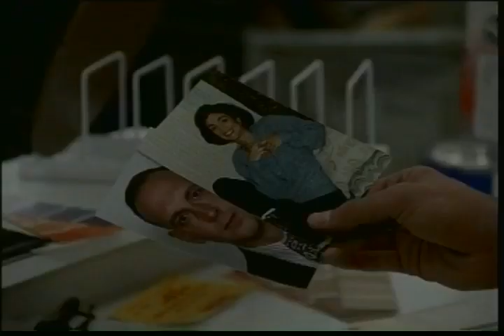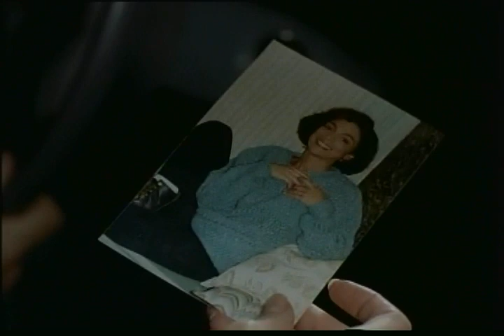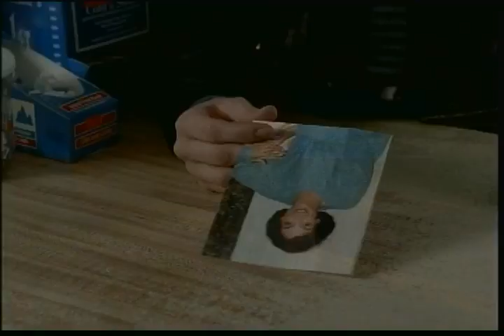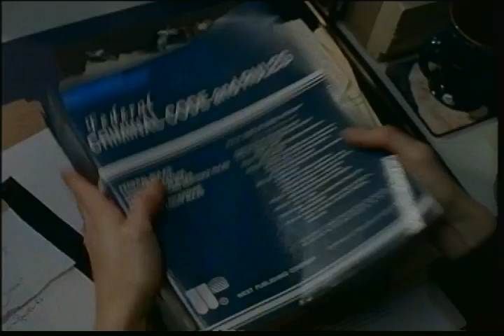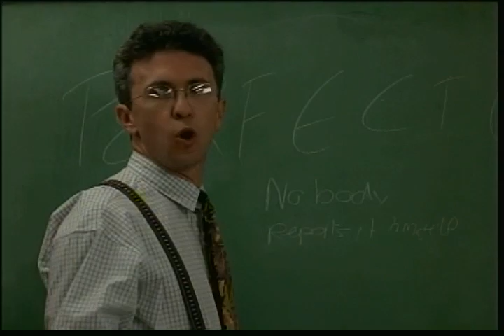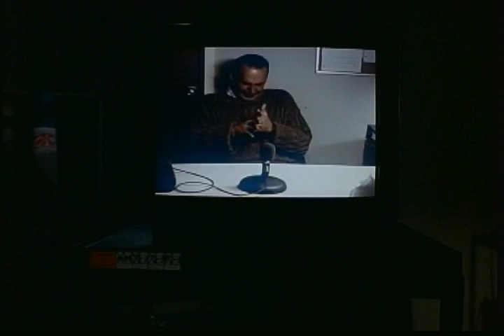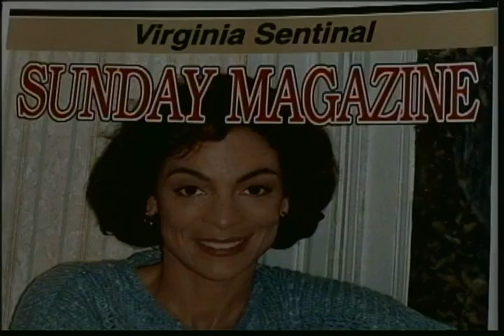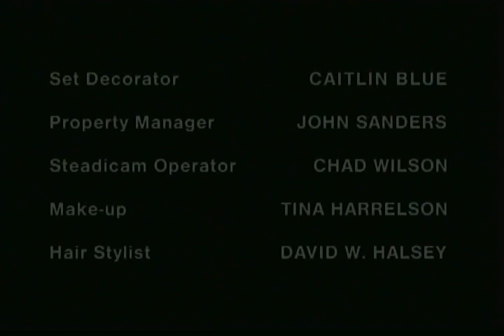Perfect Crime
Based on a true story.  When Marine Corps Captain Darnell Russell (Jasmine Guy) goes missing, all eyes turn to her abusive ex-Marine husband (Nick Searcy).  NCIS Special Agent Joanne Jensen (Mitzi Kapture) is convinced Russell's husband is responsible, but without a confession or a body, she faces an uphill struggle to bring a killer to justice.  Based on a true story.  1997, PG-13.